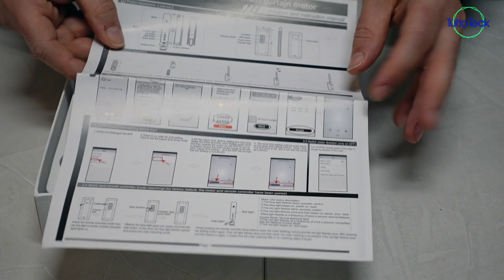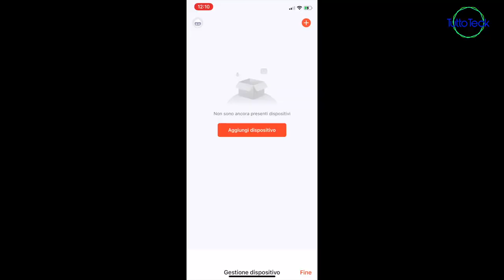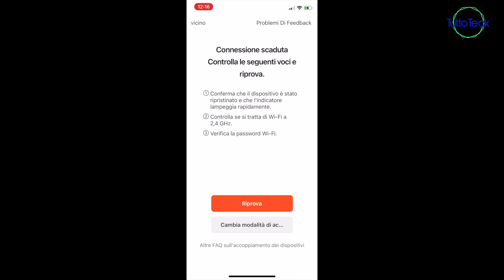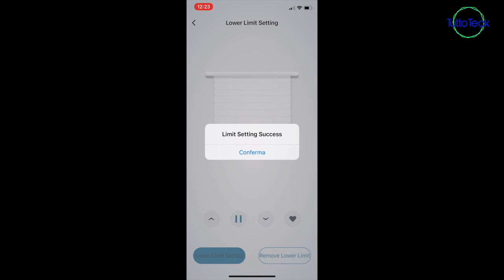MOTORE PER TENDE A RULLO VISLONE TUYA, AD APRIRLE E CHIUDERLE CI PENSA ALEXA! ITA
MOTORE PER TENDE VISLONE Tuya